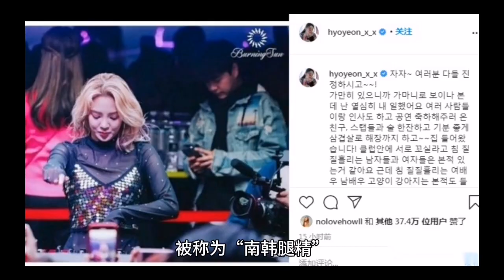韩国性感女明星排行榜 韩国最性感的美女明星#韩国女明星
十大韩国性感美女

1、金泫雅
2、李孝利
3、朴孝敏
4、金惠秀
5、李哈妮
6、金慧美
7、朴恩率
8、宣美
9、孙娜恩
10、金雪炫